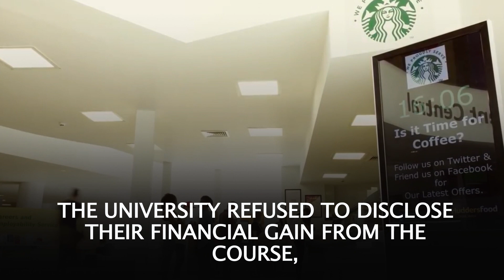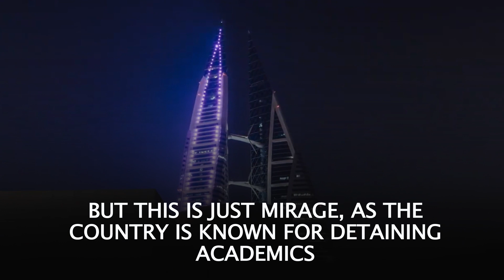Bahrain uses academic partnership to whitewash human rights violations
Sportswashing, greenwashing and now academic whitewashing, all these terms are associated with the tiny island nation in the Gulf, Bahrain.

In the latest, Bahrain is found using its academic partnerships to hide its gross human rights abuses AlKhalifa, member of the Bahrain’s ruling family and ambassador to the U.S., maintains a relationship with Boston University and Suffolk University.

However, he has a history of overseeing human rights abuses committed by the Bahraini government. This includes the prison conditions and detention centres, in which human rights defenders remain arbitrarily detained by collaborating with Al Khalifa, the Universities are engaging in academic whitewashing.

Another UK based University of Huddersfield came into limelight,for its direct involvement with Bahrain’s Royal Academy of Policing (RAP), an organization that has repeatedly been accused of engaging in torture. The University teaches an exclusive MSc in Security Science at the academy.

Despite testimonies alleging torture, coupled with various NGOs calling for a suspension of the course,the University refused to disclose their financial gain from the course, nor to remove the program.

It is yet another tool for Bahrain, which is being used to portray a positive image globally through the education sector But this is just mirage, as the country is known for detaining academics like Dr. Abduljalil Al Singace, who commitment to the research of the truth.

However, his demand for democracy and exposé of Bahrain’s human rights violations cost him his freedom.

Recently, Al Singace started hunger strike to protest his detention conditions and the confiscation of a research book he had been writing for years. It reflects how Bahrain finances academic research abroad, but fails to protect the academics at home.